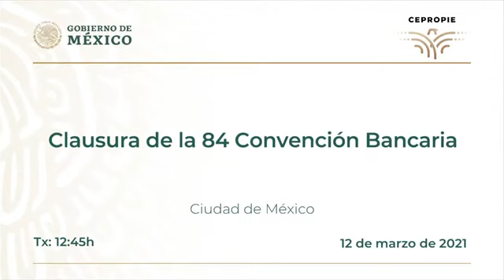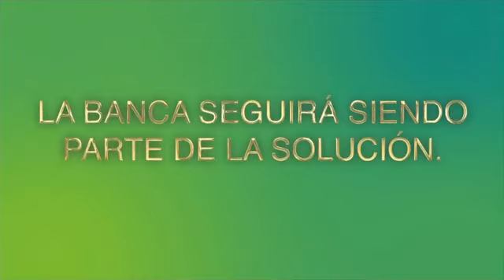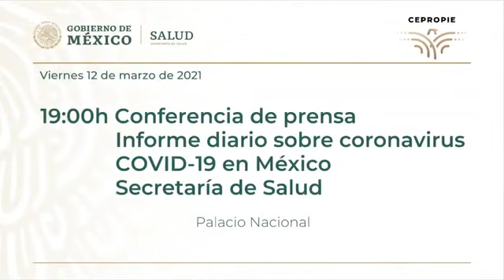Andrés Manuel López Obrador Clausura de la 84 Convención Bancaria Ciudad de México 12 Marzo 2021 🏦🏦